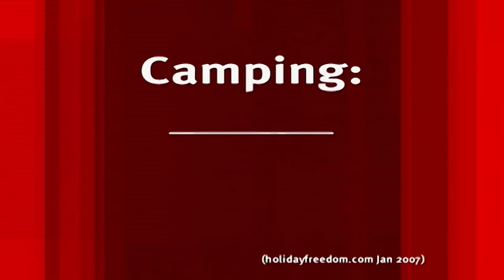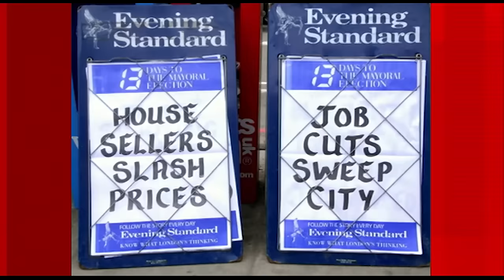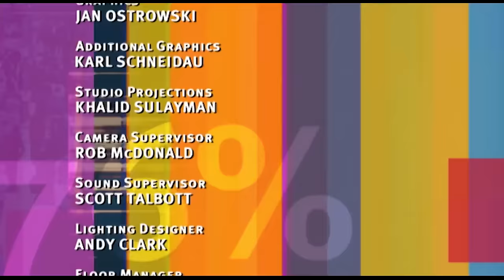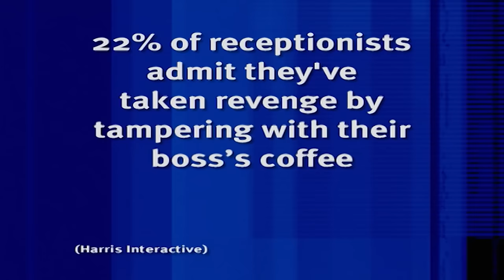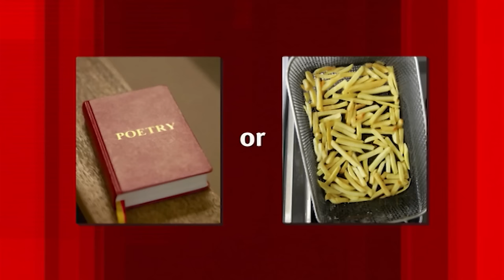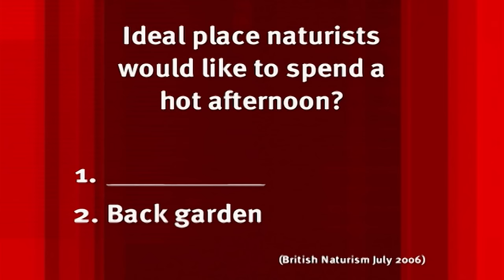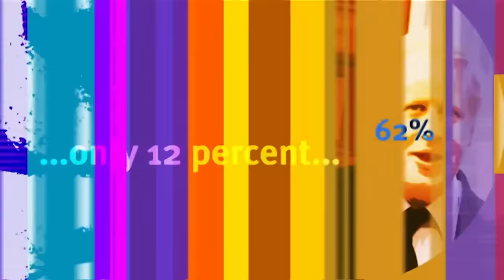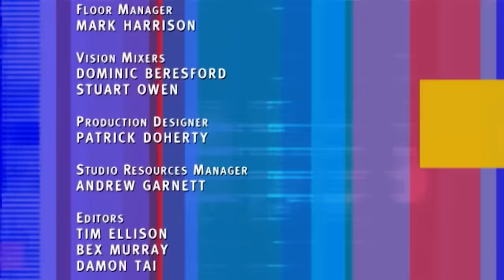Every Episode From 8 Out of 10 Cats Series 6! | 8 Out of 10 Cats Full Episodes | Banijay Comedy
Here's every episode from the fourth series of 8 Out of 10 Cats